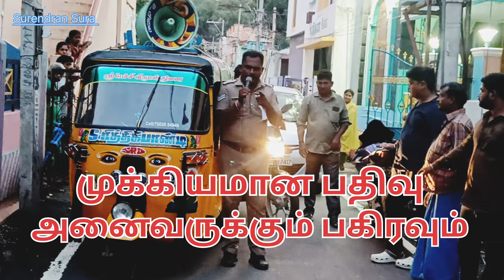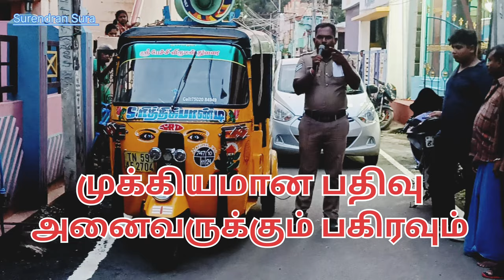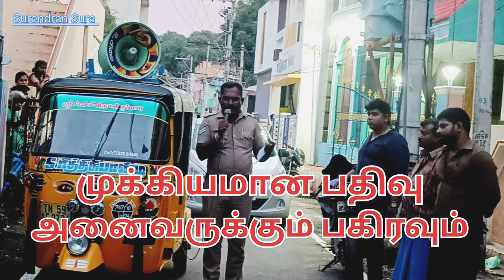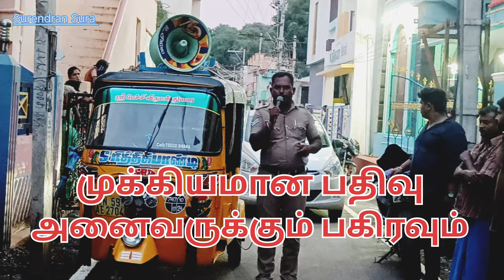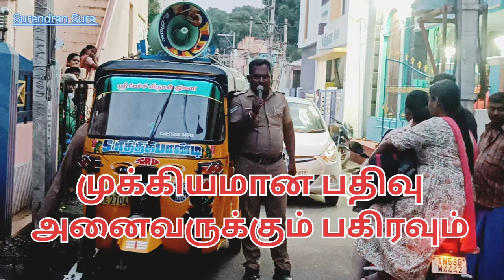காவல்துறையின் விழிப்புணர்வு பிரச்சாரம் உசிலம்பட்டி